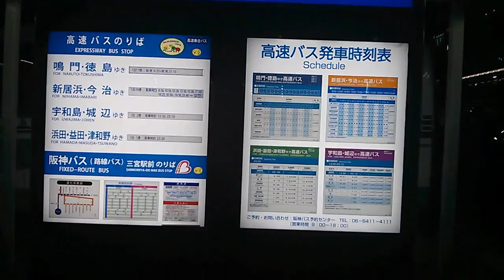Sannomiya. Ray meet me here final